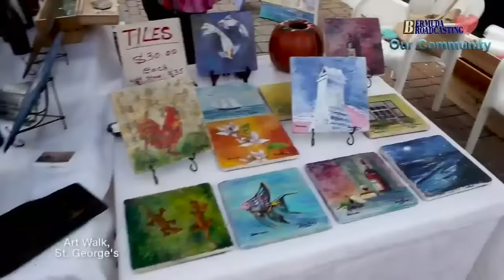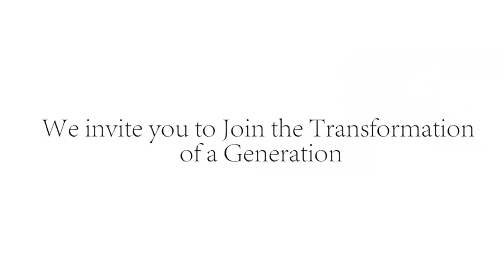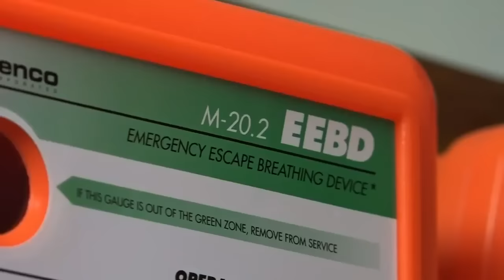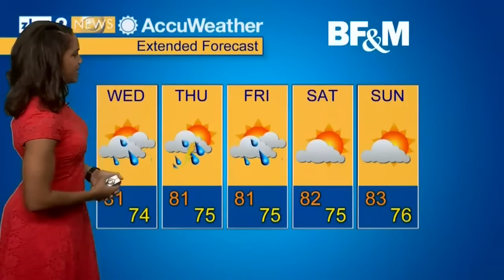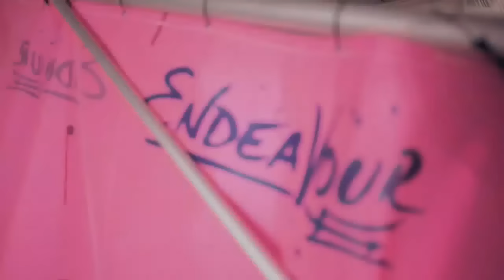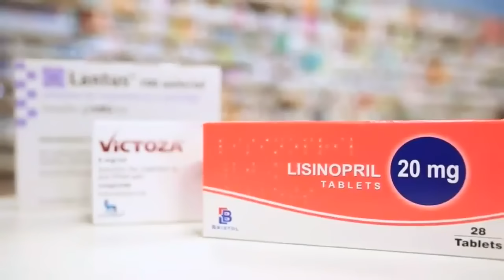ZBM Evening News June 5 2018